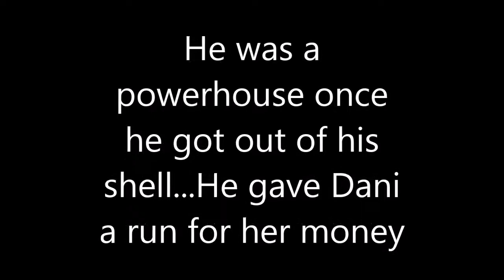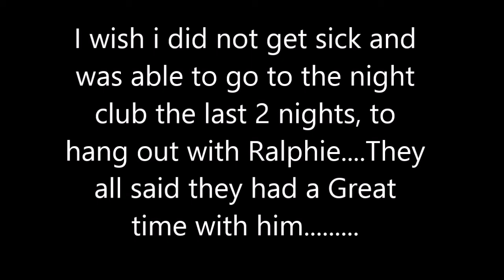Dancing with Ralphie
This video is of My Beautiful girls, Dani, Meg, Jenna and Kirst dancing with a very special young man that we met on the cruise. His name is Ralphie...he is from Brooklyn NY..and he was the Life of the party...we were so blessed to meet him. And i am so blessed that i have the most loving, caring, fun and AWESOME nieces in my life. I am so proud of them...they made his cruise a vacation he will never forget. We Love You Ralphie !I hope you get to see this video,,,,,we all want to come to Brooklyn one day to hang out with you...maybe lunch or something. keep in touch with us,,,,xoxoxoxo